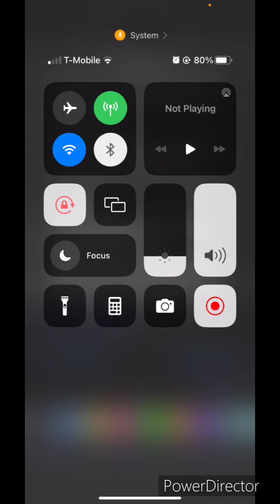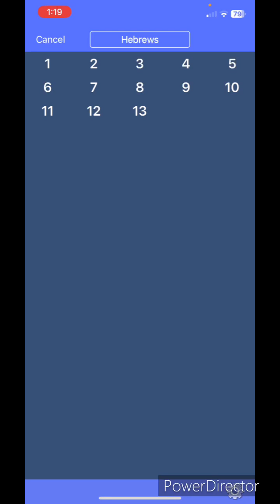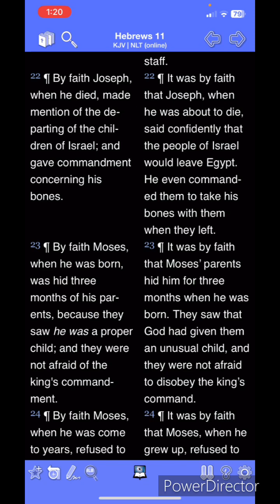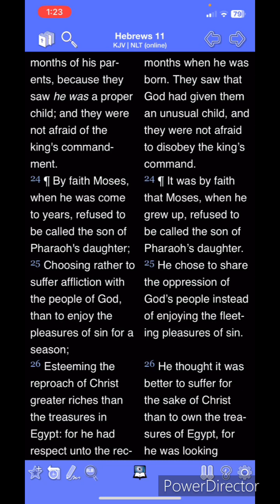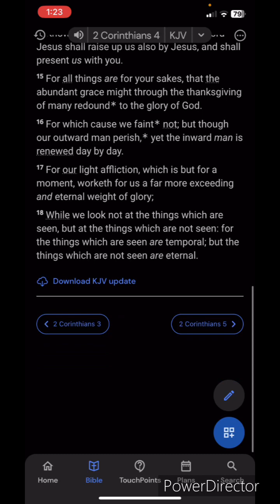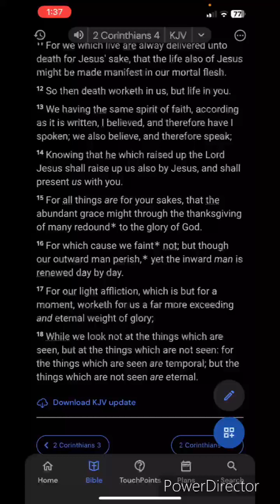Always Remember This is All Temporary